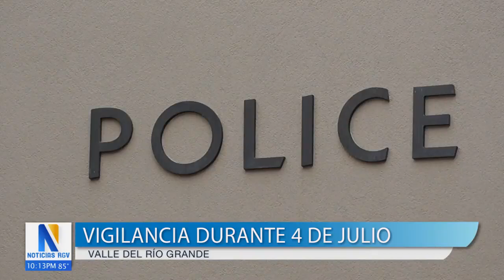Policía del Valle prohíbe los disparos al aire durante el 4 de julio